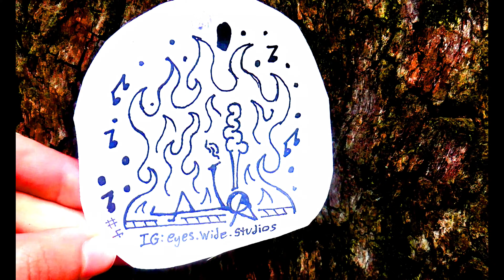A Day with Jake and Jeff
another rando vid, me and ur boi Jake. just cruisin'

Song is "Greyara - broken sticks"